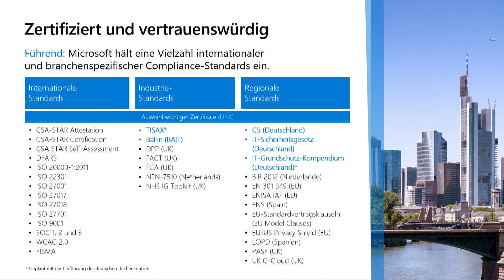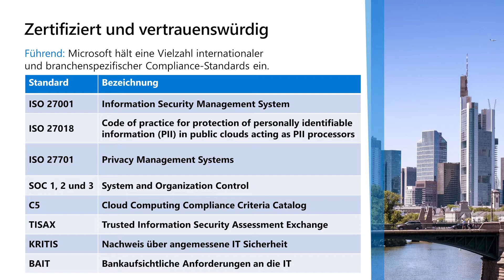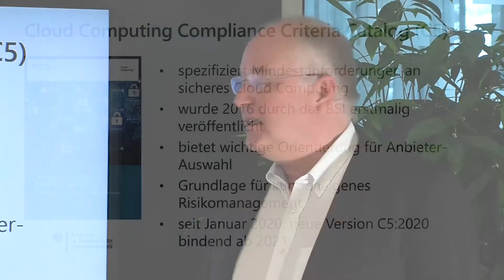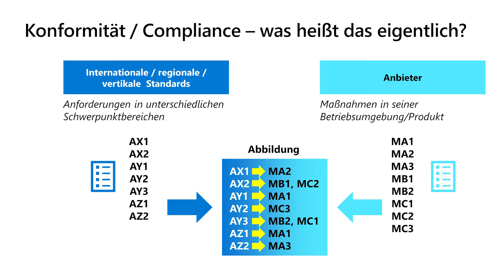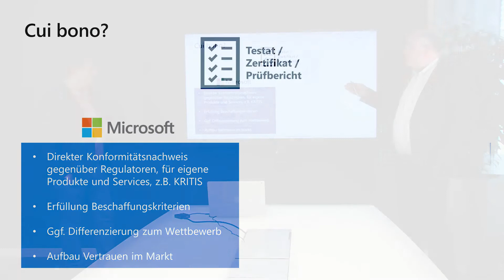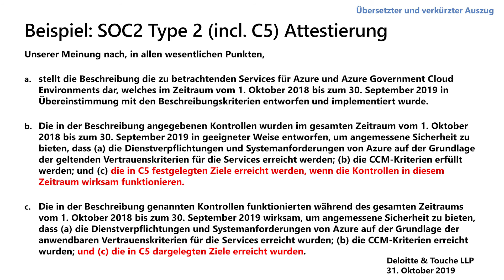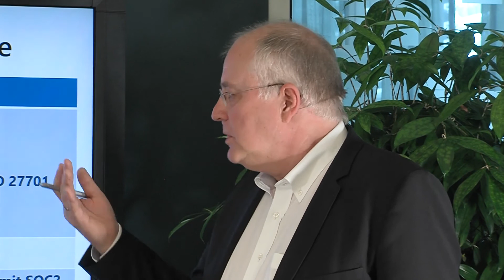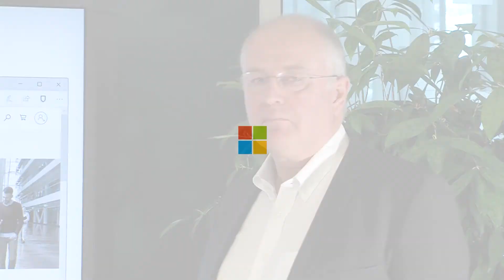Zertifizierung von Microsoft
Vertrauen ist gut, Kontrolle ist besser: Für den Betrieb von IT-Systemen in der Cloud gilt eine ganze Reihe von international verbindlichen Standards, zusätzlichen Industriestandards und auch regionalen Standards einzelner Länder. Erfahren Sie in diesem Video alles über die Zusagen von Microsoft beim Thema Datenschutz, Datensicherheit und konforme Speicherung von Daten in den verschiedenen Rechenzentrumsregionen.